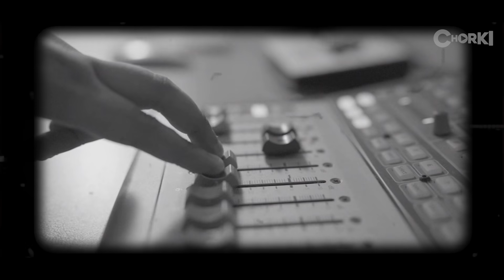Pagla Ghora | YouTumor | CHORKI | Adnan Al Rajeev | Arafat Mohsin | Bonne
“জীবন একটা পাগলা ঘোড়া, টগবগাইয়া ছুইট্যা যায়…”
এসে গেলো ‘ইউটিউমার’–এর প্রথম গান ‘পাগলা ঘোড়া’

‘পাগলা ঘোড়া’ ছুটিয়ে চরকিতে আসছে আদনান আল রাজীবের ‘ইউটিউমার’। ঈদের দিন, বিশ্বব্যাপী।
গান: পাগলা ঘোড়া
কথা: নুহাশ বনাভেঞ্চার
সুর ও সংগীতায়োজন: আরাফাত মহসীন
কণ্ঠ: বন্নী হাসান ও আরাফাত মহসীন